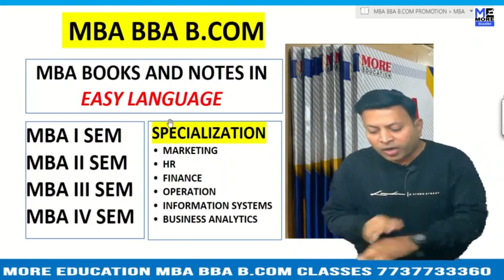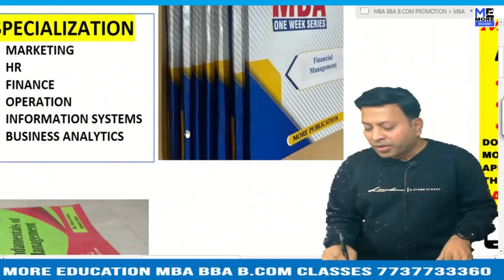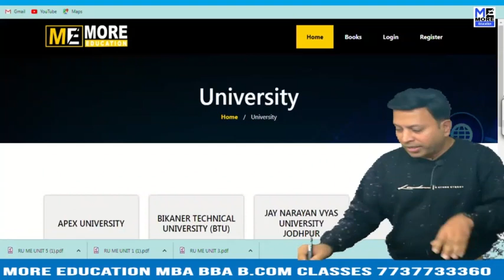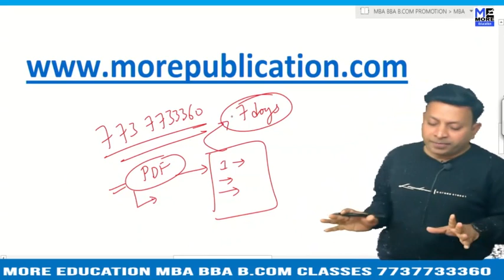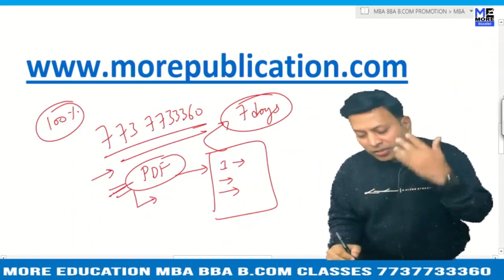MBA BOOKS/NOTES BUEST|Baddi University of Emerging Sciences & Technology|EASY LANGUAGE|BBA BOOKS